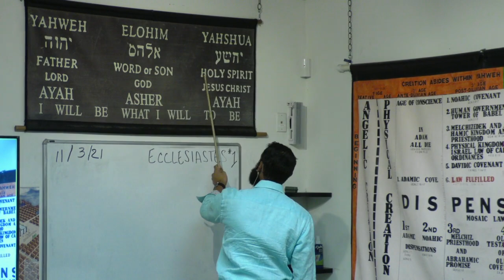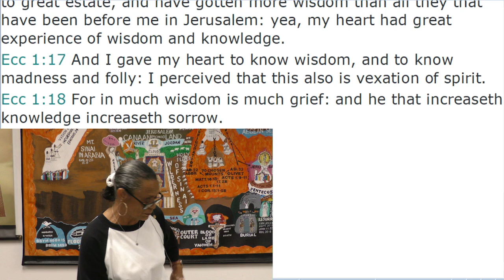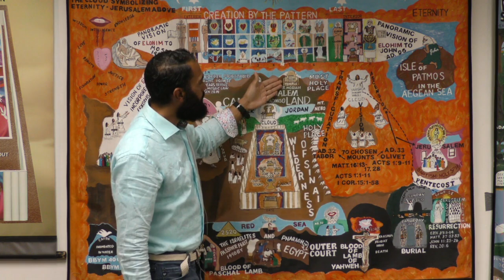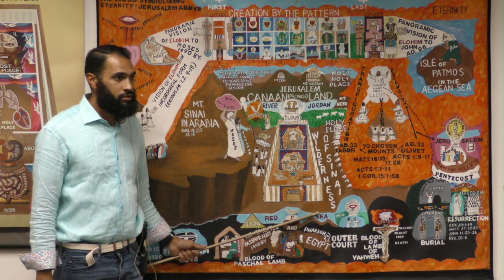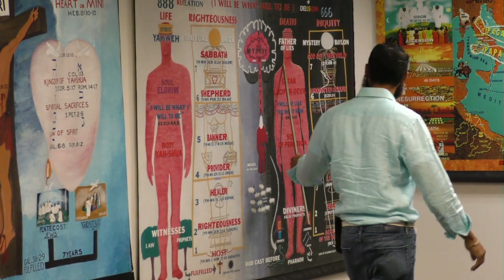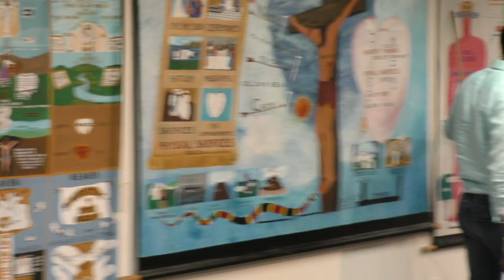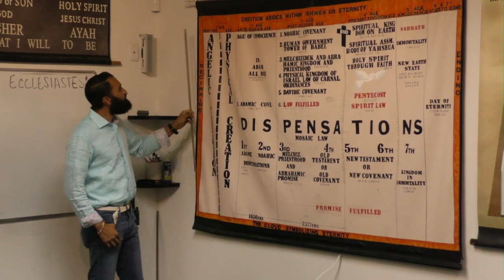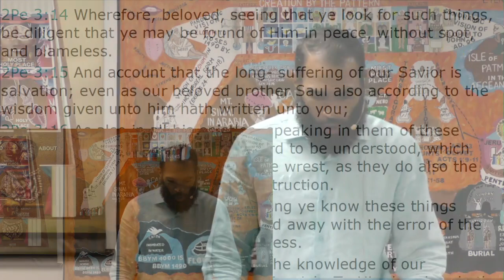Lecture: Yahweh Formed the Light and Created the Darkness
1. Maria Clement
2. Sean Hudgeonwardle